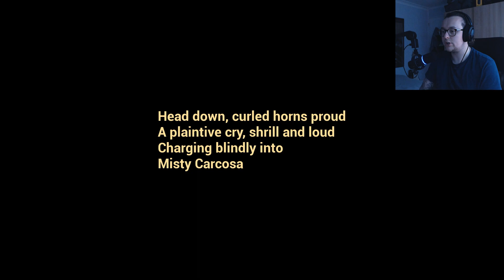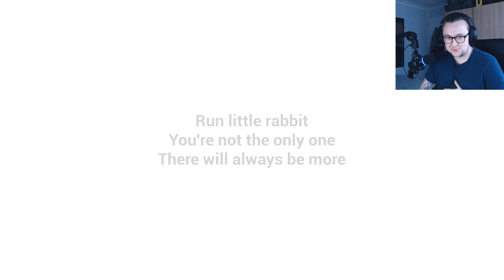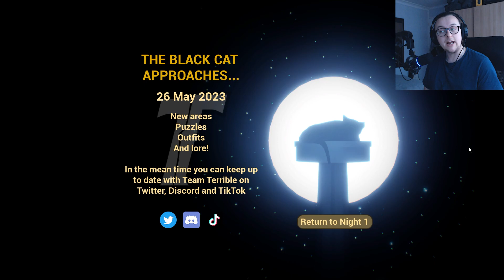BABYSITTING THE DEMON!! | The Baby in Yellow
I took the job of babysitting the baby in yellow... What I wouldn't expect is the baby to be in cat outfit all game. oh and also possessed by a demon!

Like the video? Then do it!